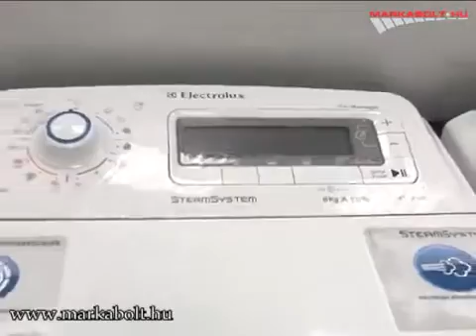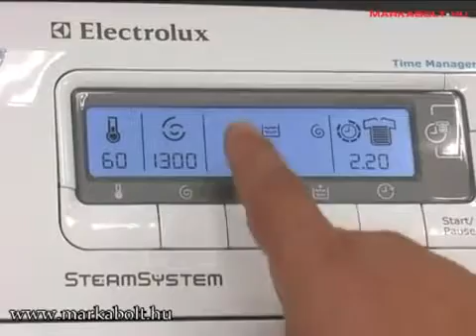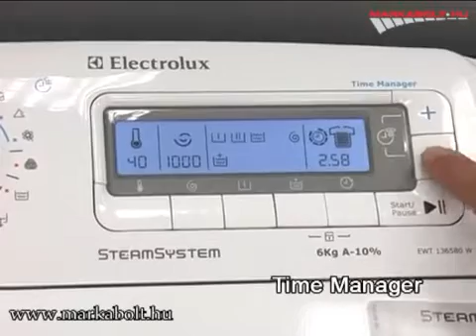EWT 136580 W